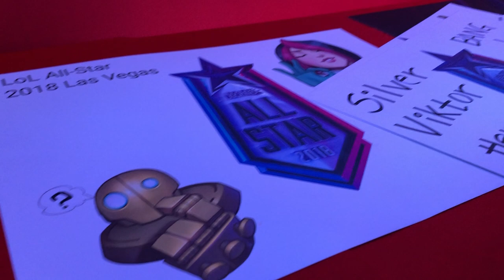All Star 2018: Highlights, Cosplays, Fan meets... !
At the HyperX Esports Arena Las Vegas at The Luxor